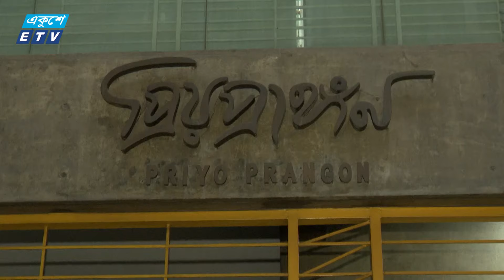নসরুল হামিদের প্রতিষ্ঠান হামিদ গ্রুপের কার্যালয়ে অভিযান || ETV News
সাবেক বিদ্যুৎ, জ্বালানিমন্ত্রী নসরুল হামিদের প্রতিষ্ঠান হামিদ গ্রুপের কার্যালয়ে অভিযান চালিয়ে ১ কোটি ৫১ হাজার টাকাসহ বিপুল পরিমাণ বিদেশী মুদ্রা এবং অন্যান্য সরঞ্জমাদি জব্দ করেছে ঢাকা জেলা প্রশাসন। অভিযানের সময় যুব ও ক্রীড়া মন্ত্রণালয়ের উপদেষ্টা আসিফ মাহমুদ সজীব ভূইয়া ও গণঅধিকার পরিষদের সভাপতি নুরুল হক নুরু উপস্থিত ছিলেন। আরও জানাচ্ছেন তৌহিদুর রহমান।